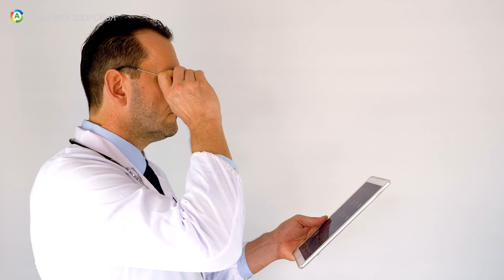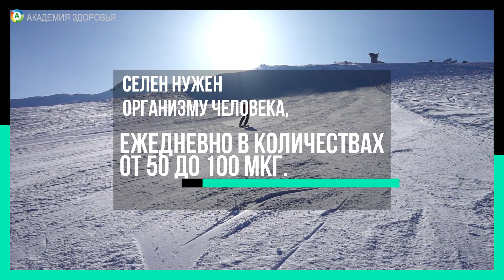Селен и рак: что произойдет, если начать прямо сейчас?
Селен — мощный антиоксидант, который помогает предотвратить 6 типов рака! В этом видео расскажем, как этот минерал действует на организм и почему его важно включить в рацион. Узнайте, как селен может стать вашим защитником от рака.

00:00 Введение в тему селена
00:05 Как селен снижает риск рака
00:12 Механизмы действия селена в организме
00:31 Продукты, богатые селеном
00:59 Рекомендации по потреблению селена
01:23 Формы добавок селена
01:47 Селенит натрия: преимущества и дозировка
01:54 L-селенометионин: роль в противораковых исследованиях
02:13 Se-метил L-селеноцистеин: важные аспекты
02:46 Комплексные добавки: идеальный выбор
02:59 Суточная норма селена для человека
03:54 Осторожность при приеме добавок